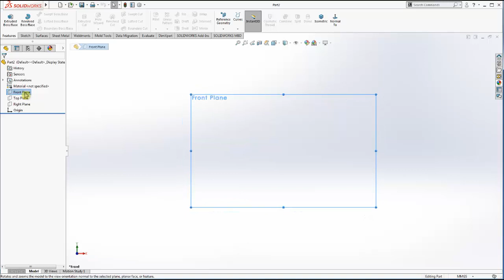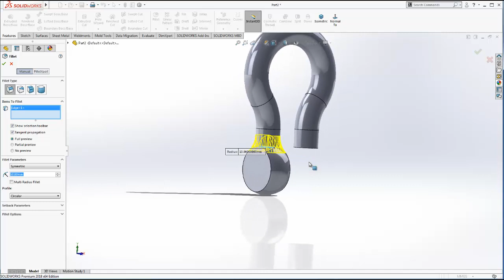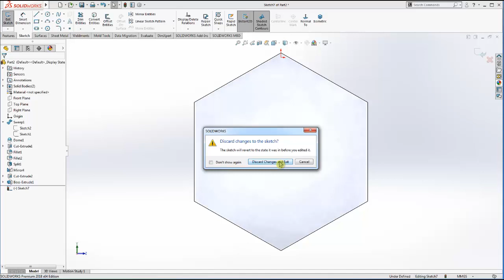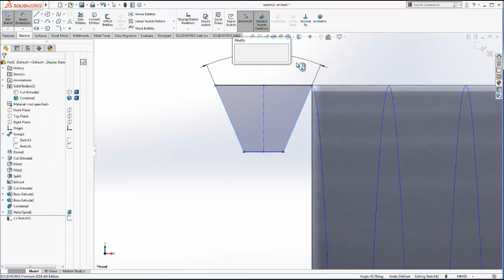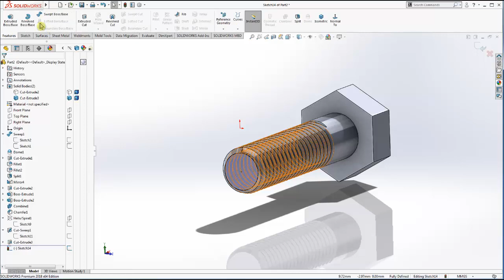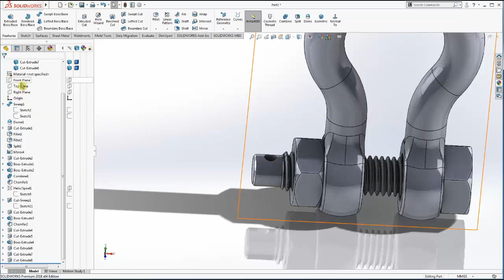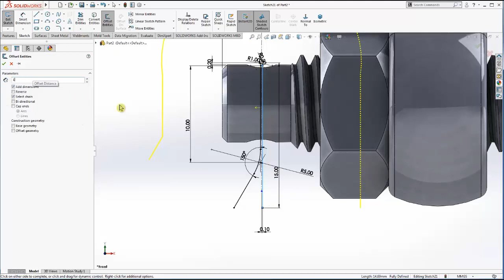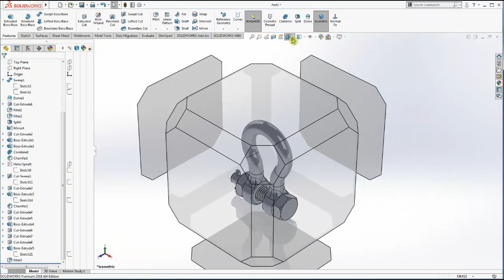D Shackle | Solidworks Tutorials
✎ Download File:
solidworks tutorials
learn solidworks
solidworks training
trending solidworks
Solidwork 3D
solidwoks nâng cao
Solidworks
học solidworks
mold tools